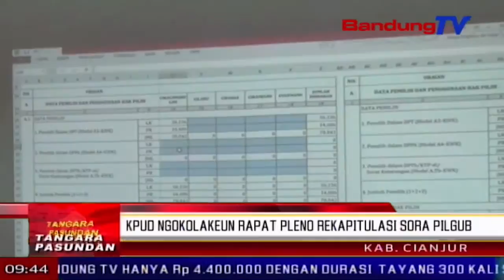KPUD Ngokolakeun Rapat Pleno Rekapitulasi Sora PILGUB | TP | BANDUNG TV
TP | BANDUNG TV | DERI FIRMAN | sajeronig kitu, k-p-u-d  ngalakonan rapat pleno terbuka, tina hasil rekapitulasi sora pilgub jabar dua rebu dalapan belas di kabupaten cianjur, poe rebo beurang. pasangan ridwan kamil-uu ruzhanul ulum, punjul tur nyangking sora pangreana batan tilu paslon sejenna. pihak k-p-u-d cianjur oge saharita masrahkeun kotak hiji eusi dokumen model d-b satu k-w-k, ka kpu provinsi jawa barat, poe kemis beurang.